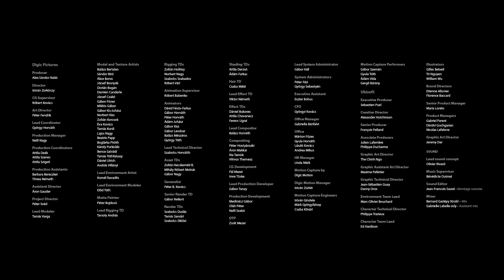Assassin's Creed III., 2012 cinematic by DIGIC Pictures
Assassin's Creed III. cinematic by DIGIC Pictures

Publisher: Ubisoft
Developer: Ubisoft Montréal
Release date:E3 -  June 4, 2012
Trailer by DIGIC Pictures